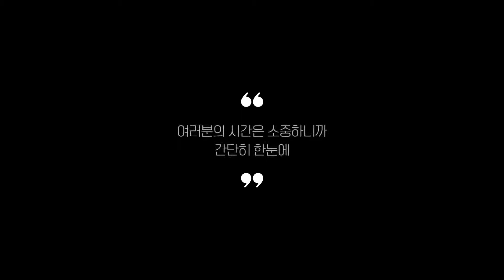에어컨바람막이 찾으시나요? 상품리뷰기반 에어컨바람막이 추천 BEST 5 (벽걸이 스탠드 천장형 에어컨 바람막이)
0:25
5위
아리코 기본 스탠드형 에어컨 바람막이 (1만 5천원)

0:37
4위
스탠드 에어컨 바람막이 바람가드 (9천원)

0:48
3위
슈슈몰 천장형 시스템 에어컨 바람막이 (2만 9천원)

0:59
2위
코네어센스 에어컨 바람막이 (1만 1천원)

1:11
1위
코멧 에어컨 바람막이 윈드바이저 고급형 (1만 2천원)